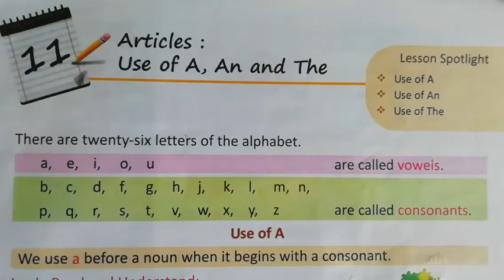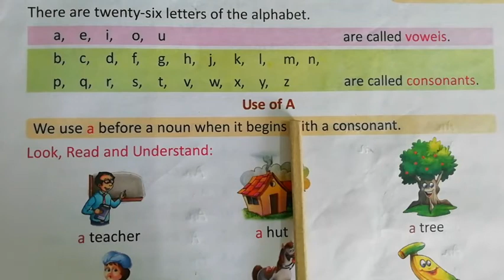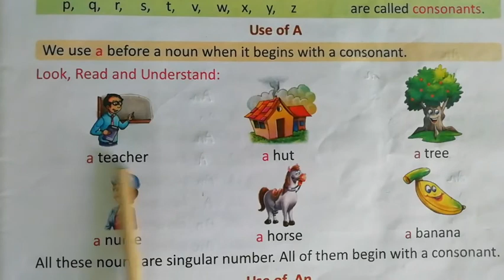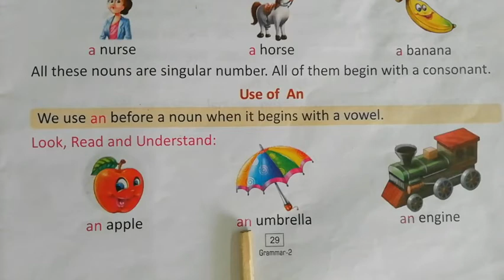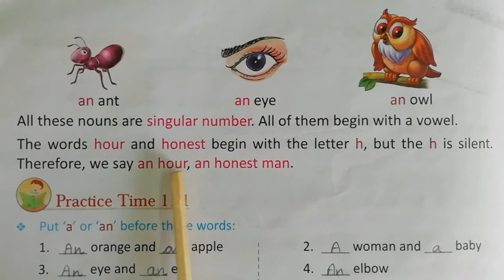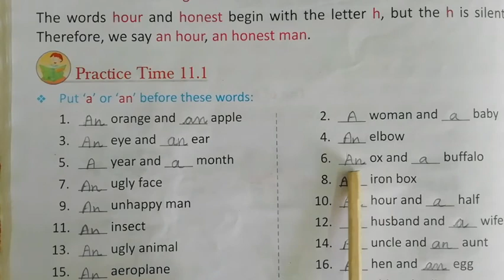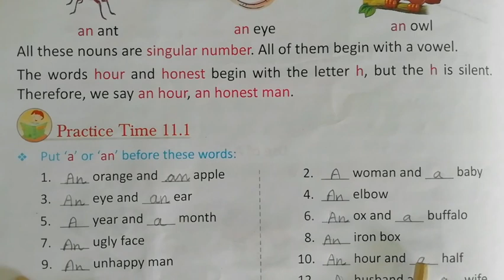10- 11- 2020 |Class- 2 | Subject- English 2| Chapter -11 | Topic- Articles